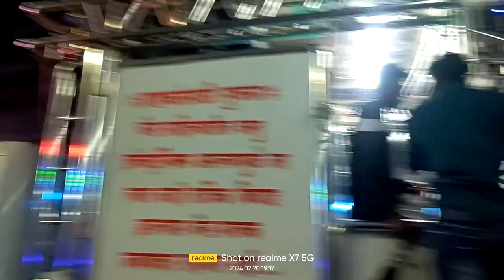हनुमान_चालीसा | Annas Band Satana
Shree Devmamledar Brass Band Satana
Rockstar Band Shirsamani Kalwan
Swarganga Band Nandane Dhule
Swar Samrat Band Satana
Sai Samrat Band Deola
Annas Band Satana
Bobbys Band Malegav
Dipak Band Galangi
Ram Rajya Band Thenghoda
New Balaji Band Deola
Mohan Band Girad
Mohini Band Amalner
Radhe Krushna Band Amalner
Rauf Band Amalner
Shree Krushna Band Amalner
New Golden Band Devla Kalwan
Swar Sangit Band Taharabad Satana
Surynarayen Band Umrana
Balasaheb Band Nifhad
Shaikh Master Band Nifhad
Maharastra Band
Natsamrat Band